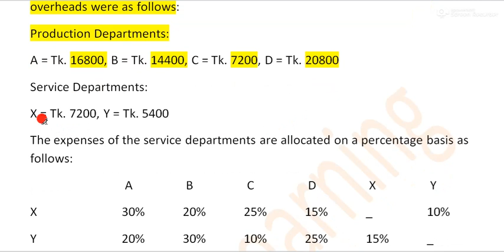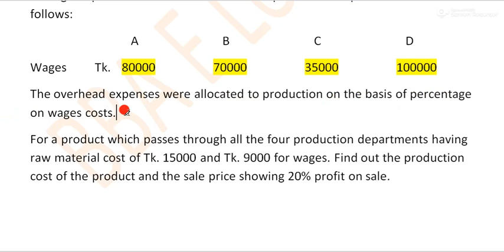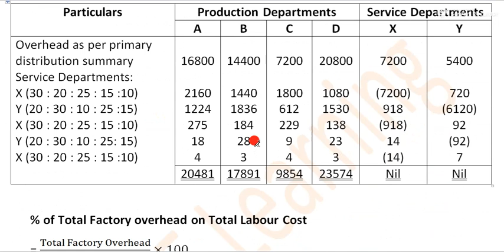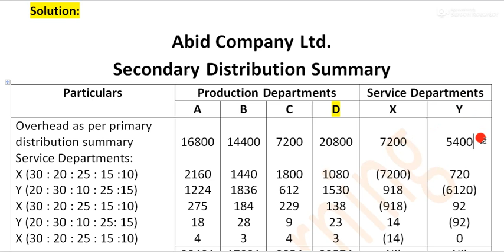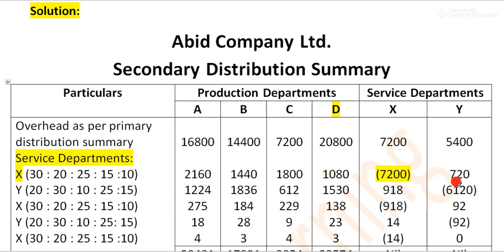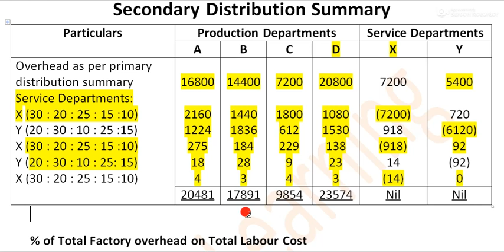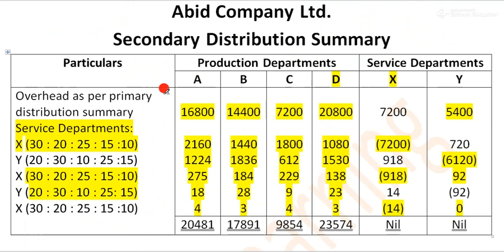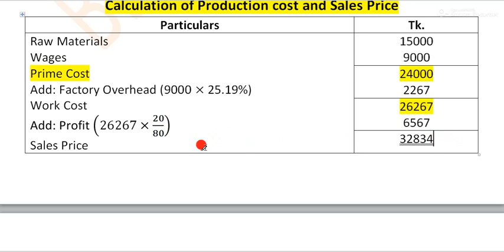Cost Accounting Chapter: Allocation of Support Department Costs, Common Costs and Revenues Part 3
National University question solution of Cost Accounting of the chapter 7.